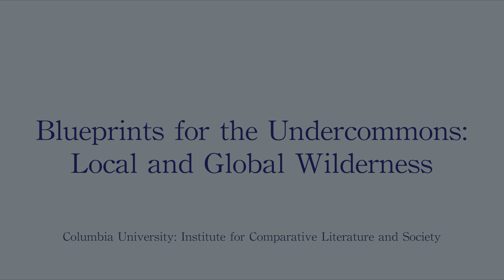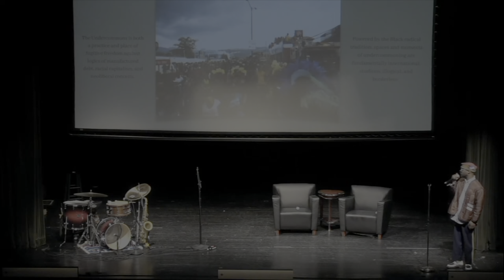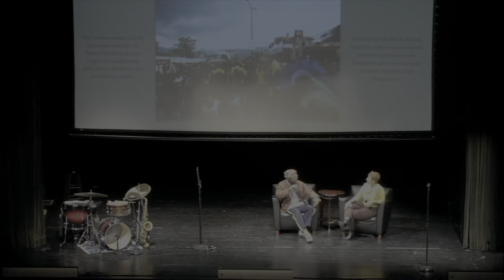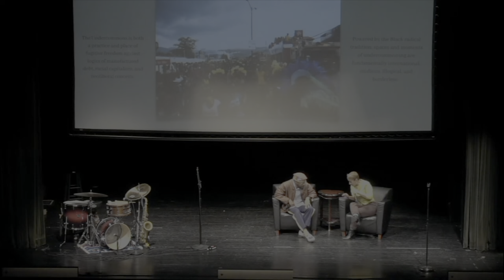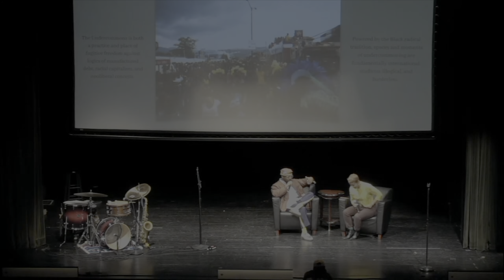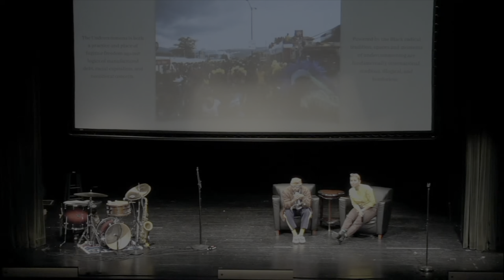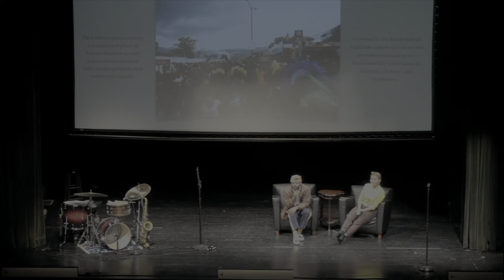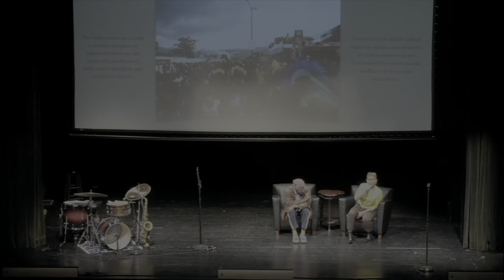Blueprints for the Undercommons: Russell Hamilton and Thabisile Griffin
This interview between filmmaker Russell Hamilton and scholar Thabisile Griffin was recorded at the Schomburg Center for Research in Black Culture, following a screening of Hamilton's short film.

This is a discussion of Russell Hamilton's "5th Quarter" IN/COMPREHENSIBLE: THE LANGUAGE OF SOUTHERN BLACK MARCHING BANDS, an episode in Hamilton's series. The clip shown (not included here) was of the fan fare, a brass section call and response. More information on Russell Hamilton's work and future viewings of this film can be found

The Institute for Comparative Literature and Society's "Blueprints for the Undercommons: Local and Global Wildness", Apr 14-16, 2022, was a three day series of work study groups, presentations, film screening and musical performances showcasing, studying and discussing global events and movements that have been understood as wild, incomprehensible, forms of ‘acting out,’ or as instantiating periods of disorientation. This presentation was entitled “On Improvisation: Unbridled Freedom Movement and the Arts”

This event was held on April 16, 2022 (the video's date on the title slide is a typo)